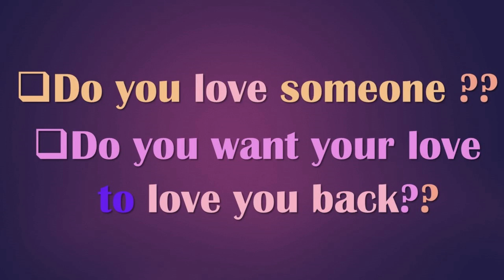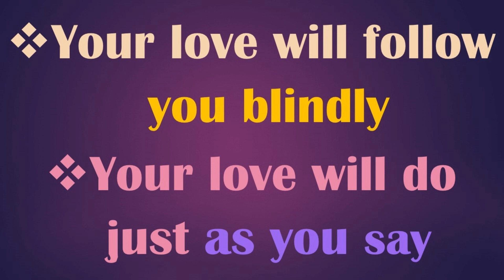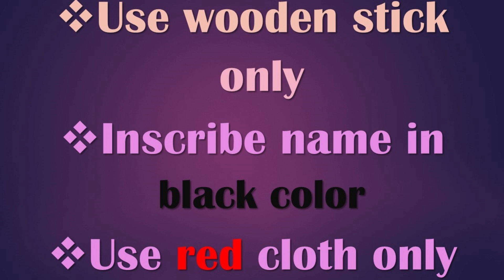This spell will make anyone to love you and follow you blindly for every moment of one's life.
If you want someone to love you and follow you blindly then cast this spell on that person